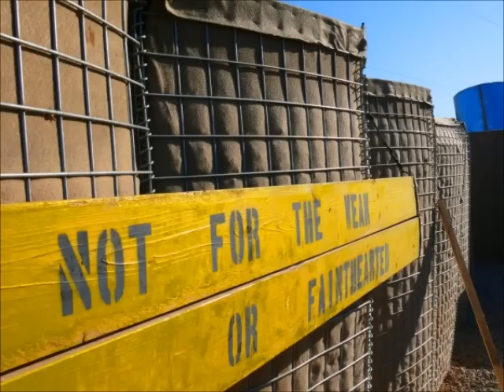Welcome to KTS BushCraft